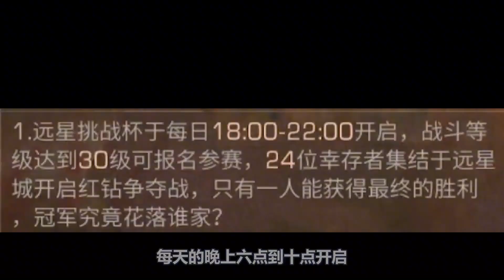明日之後496：遠星城吃雞模式即將上線，斬馬刀又要出新皮膚了？